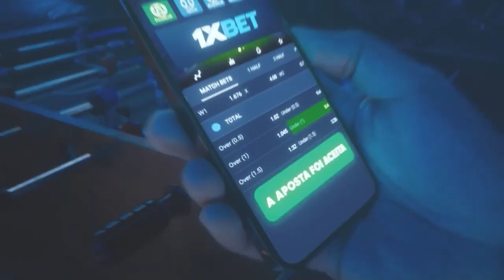PORCO COMEU CHURRASCO E PALITOU OS DENTES KKK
A BRIGA PELA LIDERANÇA TÁ ARROCHADA! PORCO COMEU CHURRASCO E PALITOU OS DENTES KKK. Pense numa resenha grande desses dois presepeiros hahaha. COMENTEM e COMPARTILHEM à vontade! Um abração, fiquem com Deus e valew!!!